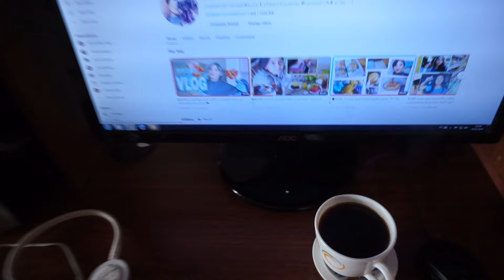🧹VLOG: სახლის დალაგების რუტინა/ჩემთვის უჩვეულო უშაქრო ყავა/ბარდის სუპი